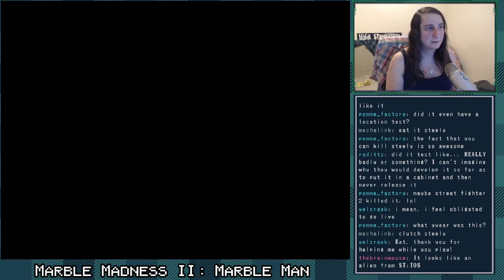Marble Madness II 1CC (20:23 RTA)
I had to IMMEDIATELY jump on this game the moment it was playable. I've been waiting for this game FOREVER and the fact it's real is just ASTOUNDING.

Anyway - I worked hard for this 1cc and i'm proud of it.